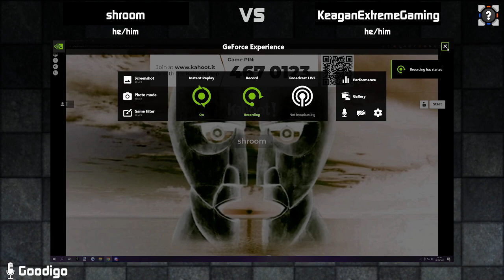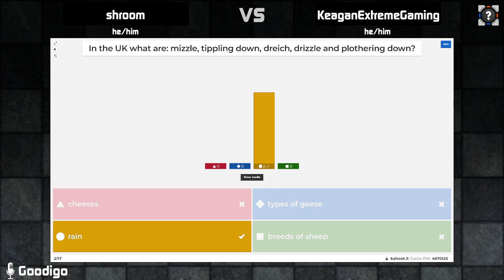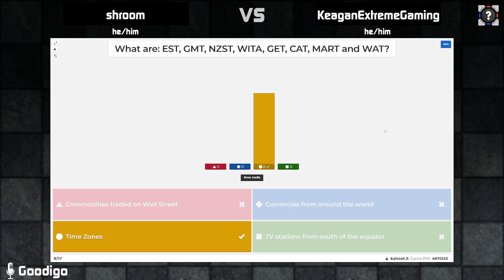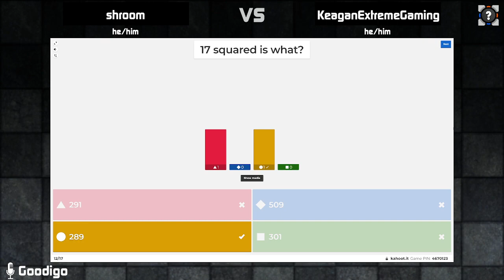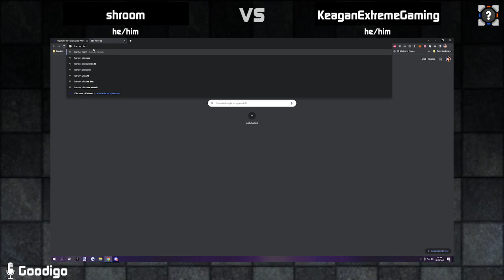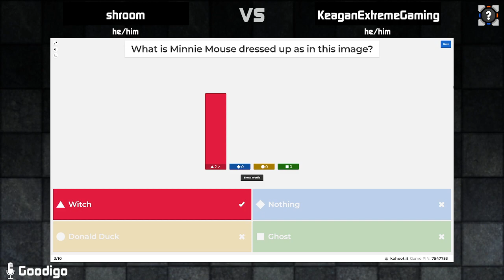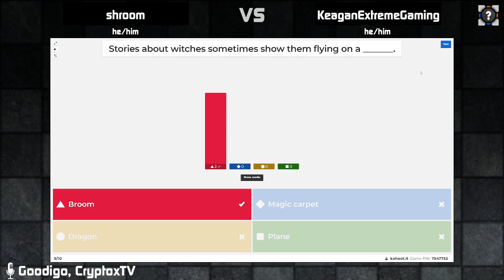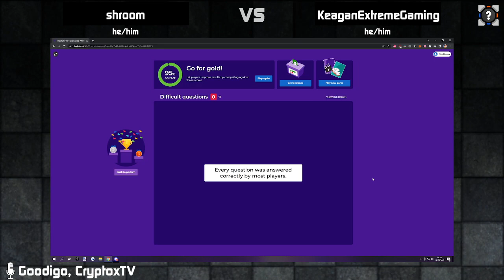Anything Goes | Kahoot | shroom vs KeaganExtremeGaming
Match from the Portal: Anything Goes Tournament in 2022